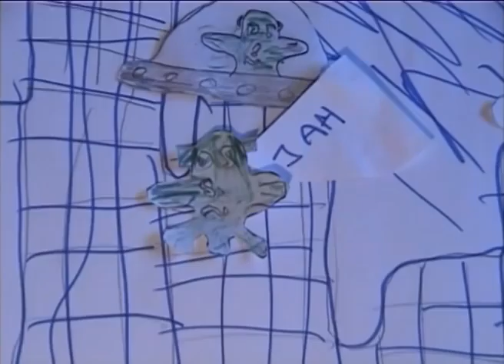Kinobussi Stuudio promoklipp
Tulge tehke Kinobussi Stuudios filme! Läbi aastate on Kinobussi töötubades tehtud palju-palju erinevaid filme, mis soojendavad tegjate ja publiku südant. Kinobussi töötubadest ja stuudiost on juba kasvanud välja uus tegijate armaada, kes on veel paremad ja vingemad tegijad kui need vanad. ja egas' kõigist peagi filmitegijaid saama, oluline on lihtsalt teada, kuis filmitegemise köögipool on: ja seda saab järjekordselt Kinobussi Stuudiost. vaata ja kiika kinobuss.ee veebi ja tule tee ise oma film, midagi sellist, mida keegi veel teinud ei ole...